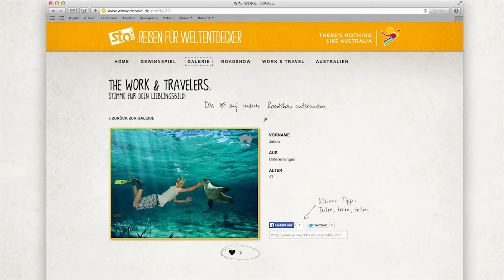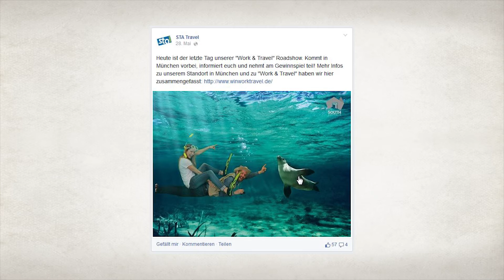STA Travel – WIN.WORK.TRAVEL.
TA Travel ist einer der beliebtesten Anbieter für Work & Travel. Wie schafft man es nun dieses Angebot noch bekannter zu machen? Die Lösung: Win.Work.Travel. Eine Aktion, die Arbeiten und Reisen auch in Bildern zusammenbringt – und zwar gleich auf zwei Wegen: Offline und Online. Die Aktion wurde von Beaufort 8 konzipiert und umgesetzt.